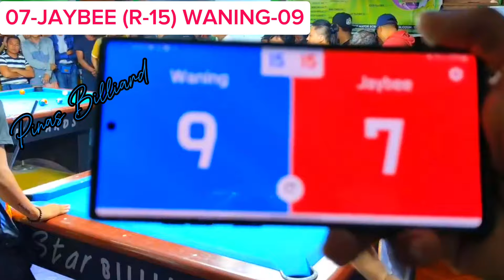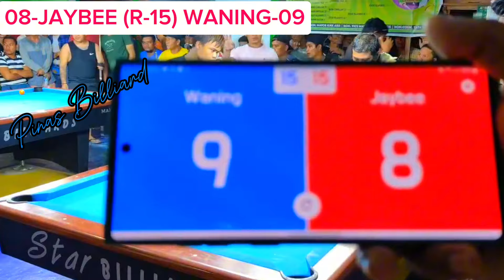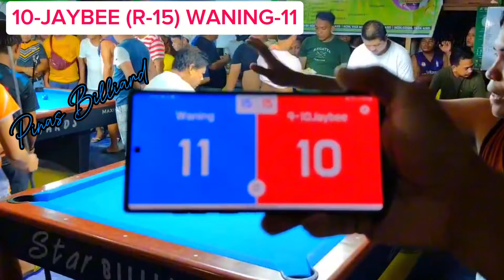HILL HILL MATCH ANG TINDI!! WANING SURIGAO VS JAYBEE SUCAL 🎱 BAYUGAN CITY